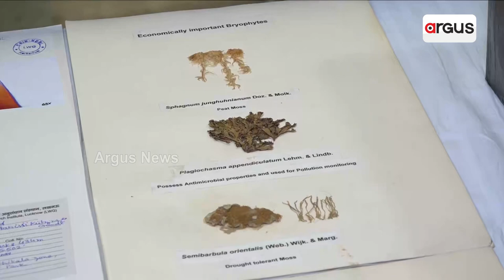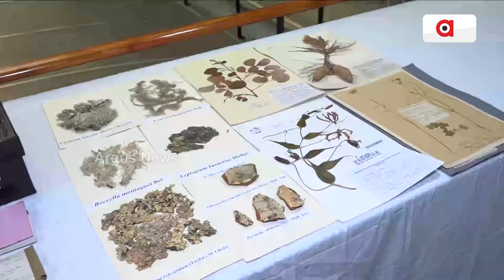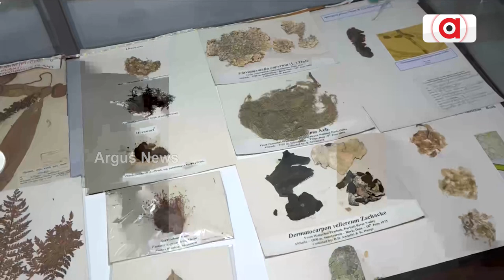One Week One Lab Plant Diversity Programme In Lucknow